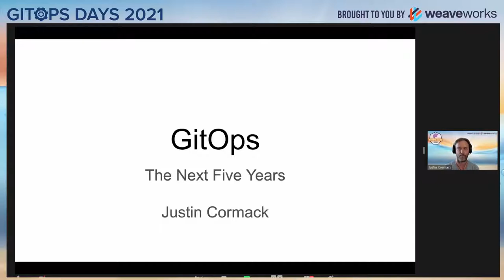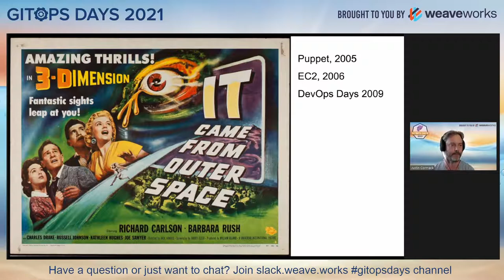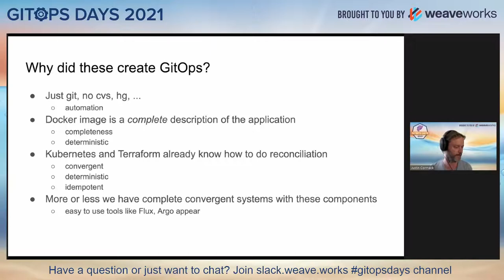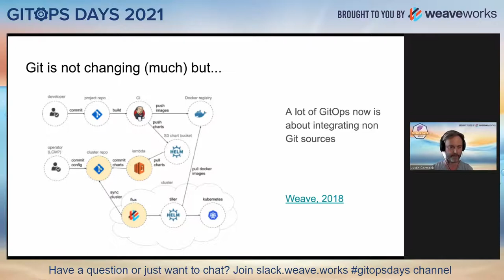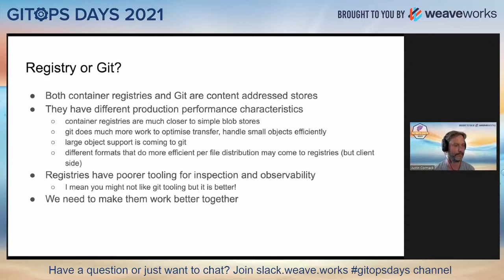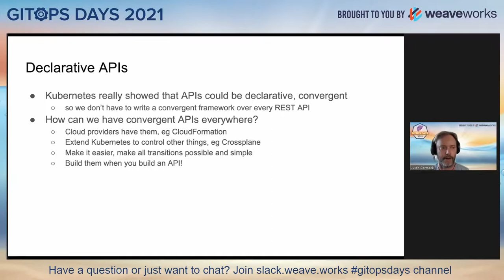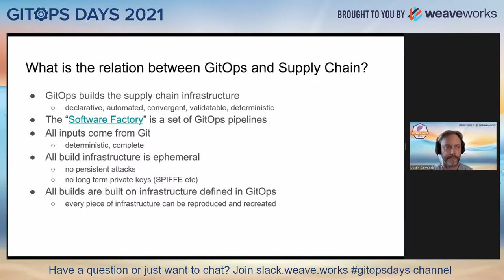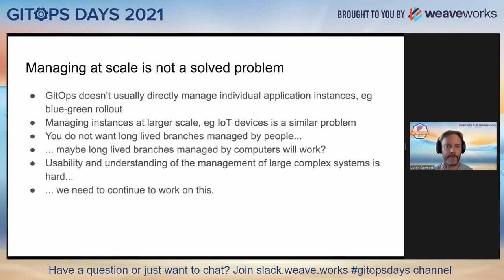GitOps Days 2021 Keynote: GitOps in the Next Five Years - Justin Cormack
Day 1 (June 9) Session 4

Keynote: GitOps: The Next Five Years
Speaker: Justin Cormack, CTO, Docker

GitOps has been around for nearly five years now. In this talk I look towards the next five years by taking some open design areas and taking a look at directions we could take as GitOps grows. How does GitOps relate to the supply chain security improvements we need to make in the next few years? What is the relationship between GitOps and registries and other artifact stores? Is it GitOps without git? A recent Thoughtworks Radar said long lived deployment branches are too complicated to manage, are we going to be able to cope with GitOps at scale? This talk will explore some possible answers and exciting directions.

Bio: Justin Cormack is the CTO for Docker. He has been at Docker since 2015, as a senior engineer in security and as a maintainer of Docker’s open source projects. He is a member of the Technical Oversight Committee for the Cloud Native Security Foundation, helping grow projects and community in the cloud native space.